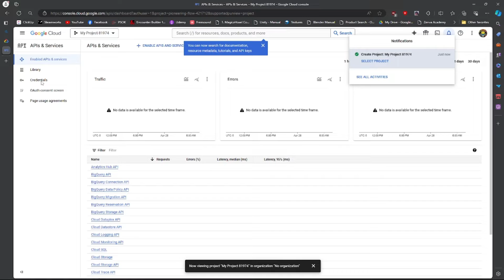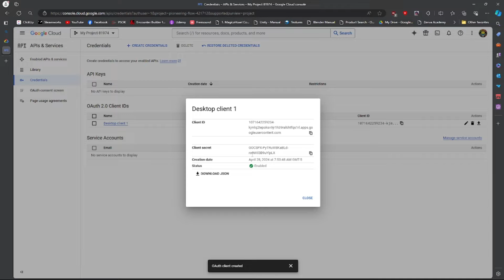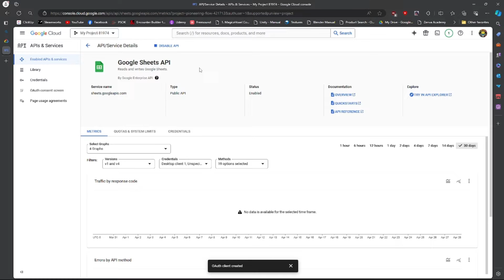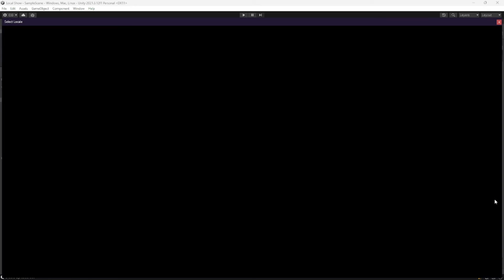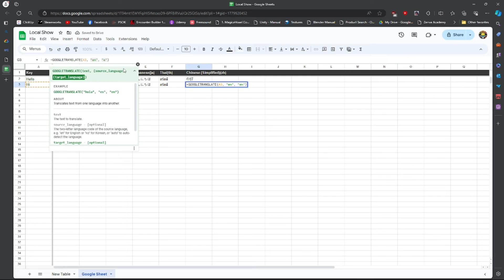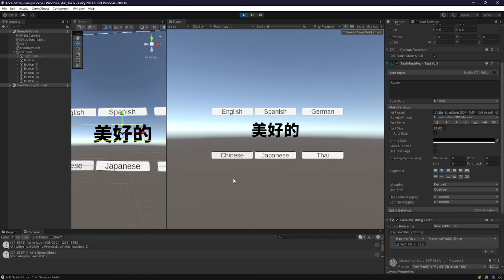Unity automatic localization using google translate and google sheets. Unity Localization part 3.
Learn to integrate google translate into your unity project using google sheets and the Unity localization services!